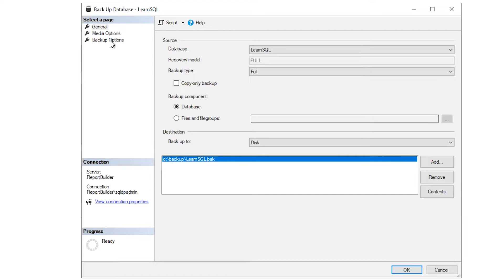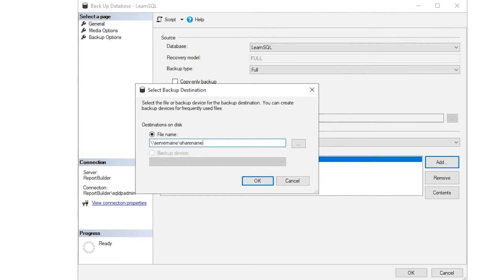How to take a full backup in SQL Server with SQL Server Management Studio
A full backup is a backup of all data in the database. This video is a step-by-step guide on taking a full backup up your database using SQL Server Management Studio with Carlos L Chacon of SQL Data Partners.

Visit us at sqldatapartners.com to find out how we can help you and your organization.

Looking for a new podcast to listen to? Check out the SQL Data Partners podcast or wherever fine podcasts can be found.

Show your love for the SQL Data Partners Podcast with your own t-shirt!

LinkedIn: SQL Data Partners, LLC